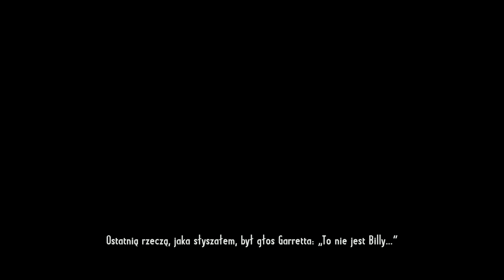Call of Juarez: Gunslinger - Wprowadzenie - Odcinek 1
Witam Was bardzo serdecznie! Z tej strony Saladkutwa ;)

Dzisiaj zagramy sobie w Call of Juarez: Gunslinger
Premiera Gry miała miejsce 22 maja 2013 roku.

Wymagania:
CPU: Core 2 Duo 2 GHz
RAM: 4 GB
GPU: 512 MB (GeForce 8800 GT lub lepsza)
HDD: 8 GB
OS: Windows Vista/7/8

Zachęcam bardzo serdecznie do wyrażania opinii na temat mojej gry. Prosiłbym bardzo o jakieś ciekawe uwagi w komentarzach oraz ocenę materiału w postaci łapki w górę bądź w dół ;)